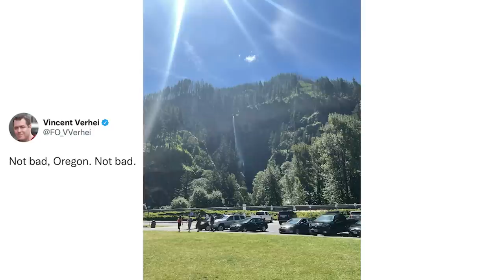Cora Jade & Skateboard Turn Heel: Best Of The Bryan & Vinny Show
It’s The Best Of The Bryan & Vinny Show! Watch as B&V&C talk all things AEW, NXT along with Monday Night Raw from 1993! Granny joins the show for her Wrestling Report! They break down the good, the bad and the ugly from the week that was so check it out!